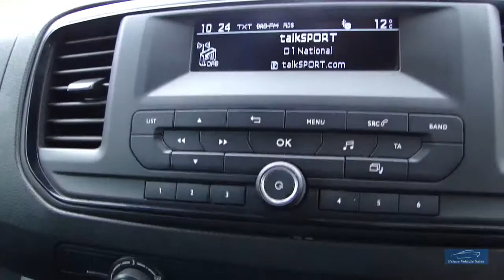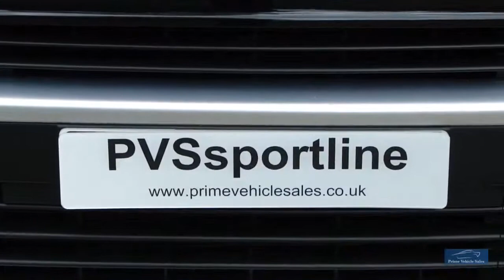2017 TOYOTA PROACE 1.6D 115 Euro 6 COMFORT PVSsportline Edition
Another Of Our Fantastic PVSsportline Edition Models, Our Toyota Proace Comfort Upgraded To Our Own Specification Including Brand New 18" Calibre T-Sport Alloy Wheels With XL Rated Tyres For Commercial Use, Chrome Side Bars, 1 Company Owner From New, Supplied With Benefit Of Manufacturers Warranty & 2 Keys, Features Include: DAB Radio, Cruise Control Air Conditioning,+ Much More. We Are Happy To Provide A Phone Tour Of Any Vehicle To Accompany The Extensive PHOTO And VIDEO Presentation. Fantastic part exchange deals, and competitive Finance rates available through Our Finance Partner. Debit card payment facilities available Prime Vehicle Sales offer all their vehicles with: HPI check to confirm their history before entering our forecourt, and a certificate will be provided upon collection.Our vehicles are given a full safety check. Where applicable independent 6 month extendable warranty included All our vehicles are given a premium valet service prior to collection